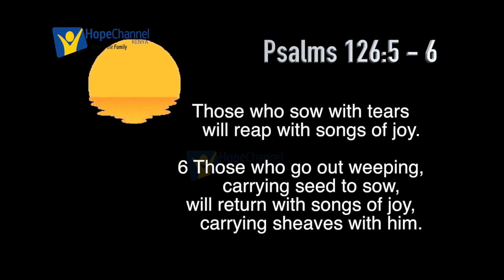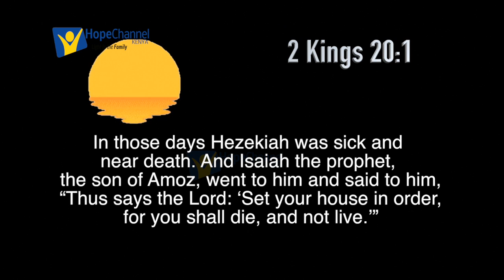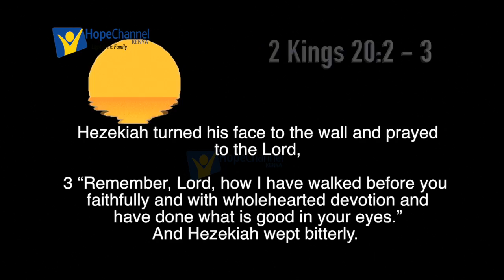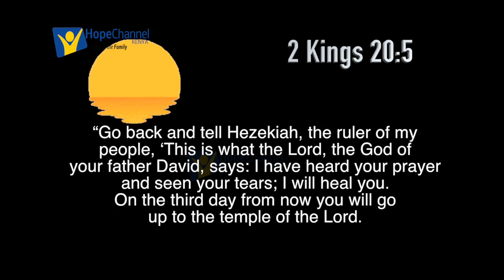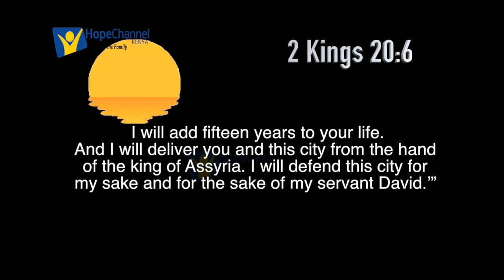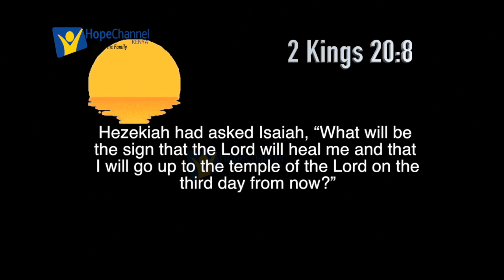The riser lily 8